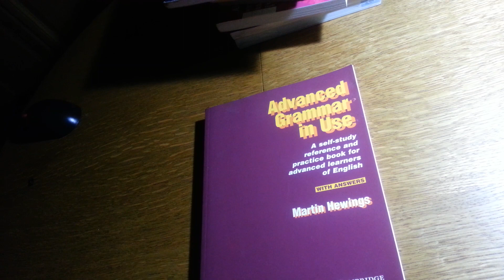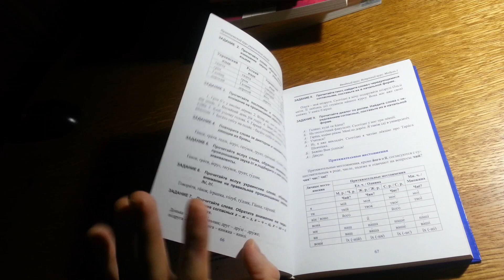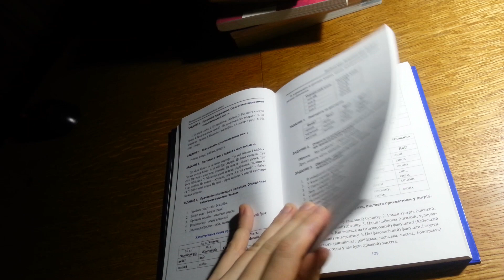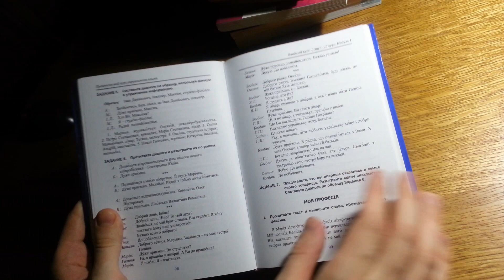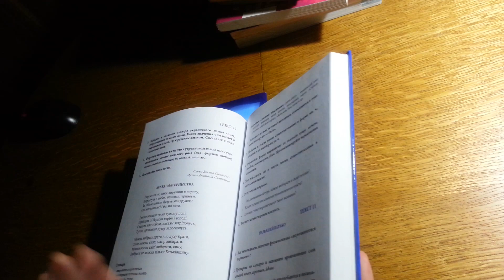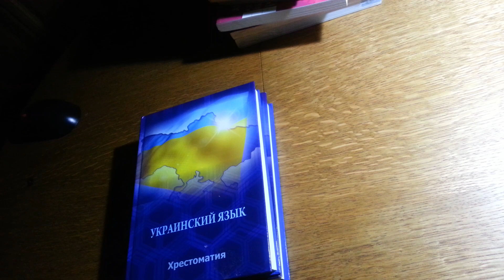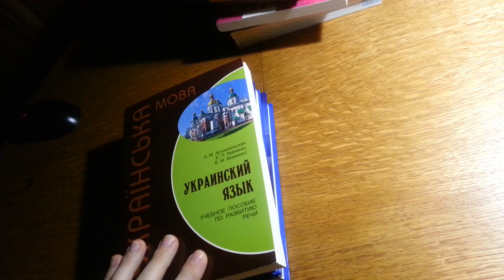ASMR - books for studying Ukrainian language - книги по украинскому языку (rus)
I'm showing my books for learning Ukrainian language. The whole video is in Russian however the English subs are still there.